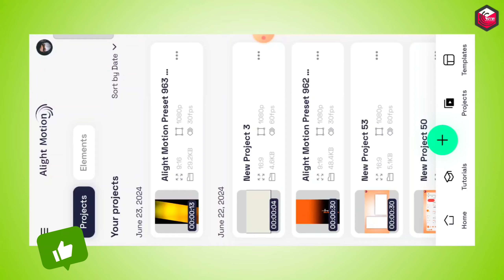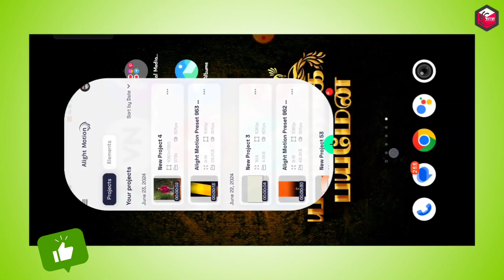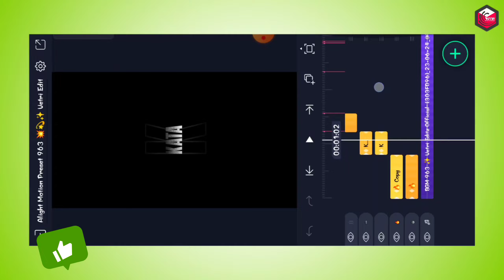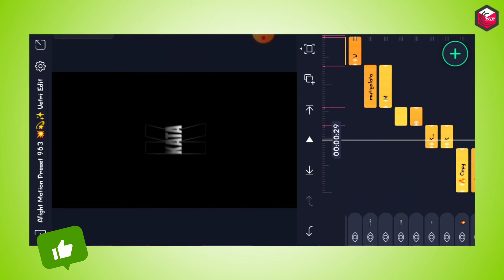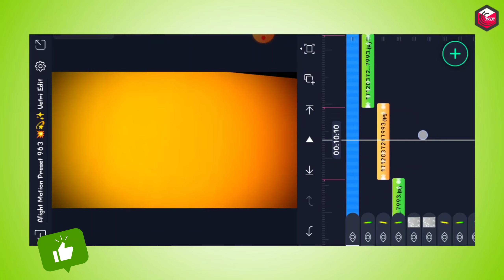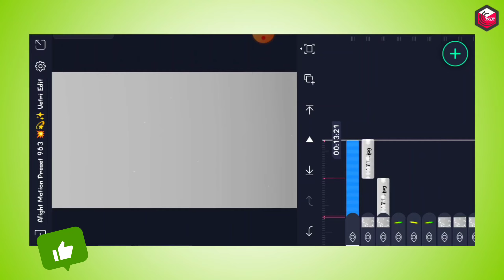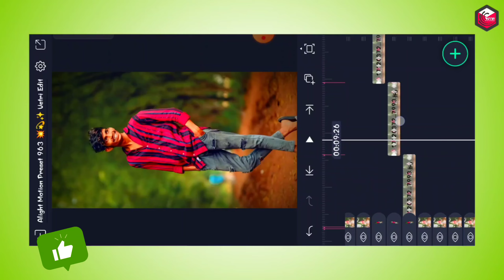Trending BGM 1 Pic Video Editing In Alight Motion Tamil Instagram Trending Video Editing Tamil